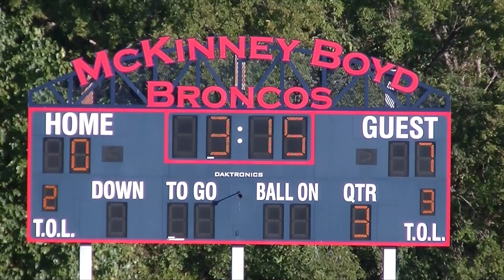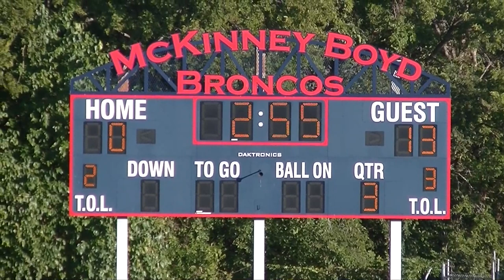Allen Eagles JV3 Game 4 vs McKinney